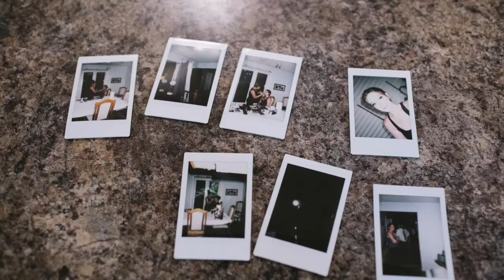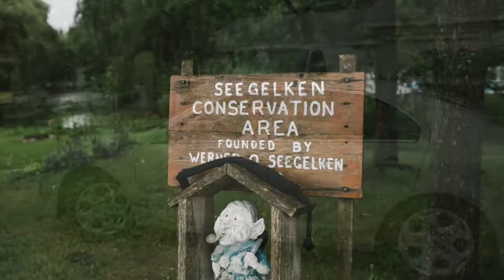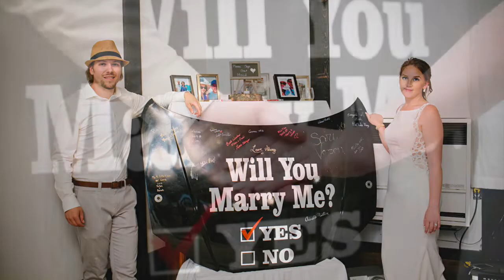Holly & Matthew Married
Snippets from Holly & Matthew's special day. Situated at the most beautiful venue owned by (and catered by) Golden Gryphon Historical Entertainment & Catering. And that mobile bar from The Peachy Rooster topped off the most spectacular day!

Music Used Under License From Soundstripe
Sea of Clouds by Caleb Etheridge
Shoreline by Caleb Etheridge
Reflections by Solitude